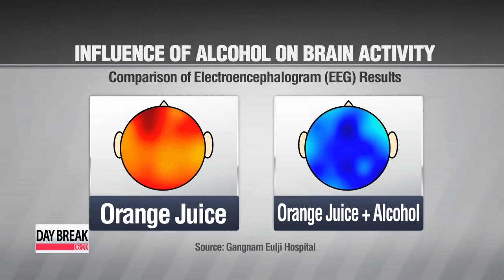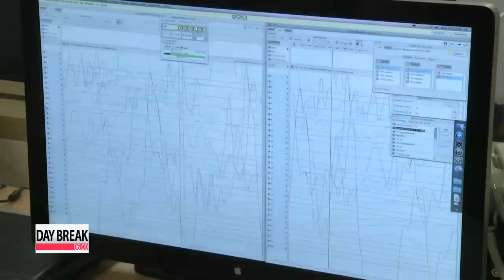Research studies effects of alcohol on brain